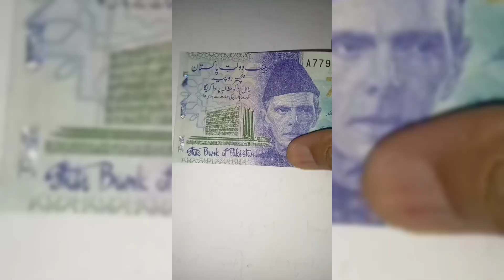Very Beautiful Cute Pakistani Rare Currency Note 75